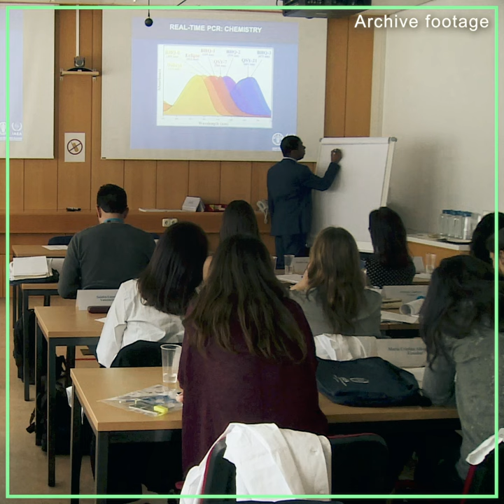IAEA is Providing Coronavirus Support with Vital Testing Kits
The International Atomic Energy Agency is helping dozens of countries use a nuclear-derived technique called rRT-PCR to detect the new coronavirus, by providing the necessary equipment, guidance and training.